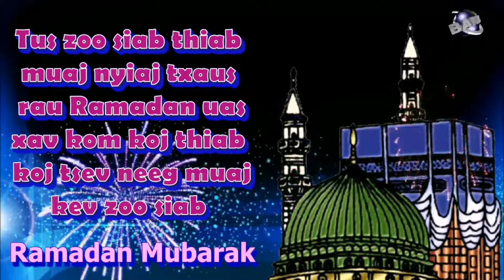Hmong Language Ramadan Mubarak Ramazan Mubarak greetings Whatsapp download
Ramadan  Mubarak  Ramazan  Mubarak greetings Whatsapp download

We wish everyone a happy and blessed holy month of Ramadan.
Ramadan Mubarak

Ramazan Mubarak

Whatsapp status Ramadan Mubarak/ Ramazan Mubarak

Whatsapp for muslims

Wishing you a happy Ramadan
Wishing you a happy Ramazan

Ramadan greetings for friends
Ramazan greetings for friends

Ramadan greetings for family
Ramazan greetings for family

i am not making any profit out of this, i am just  sharing their music,